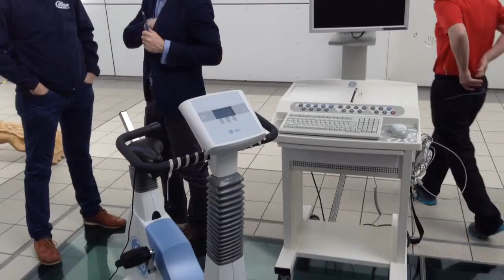Northern Ireland manager Michael O'Neill helps out with JT Inspires charity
The life of a young man who lost his legs will be transformed thanks to the efforts of a local charity.
Despite the announcement that all of Northern Ireland's children's heart surgeries will now be carried out in Dublin, a new chapter in caring for young people with congenital heart disease (CHD) here, began on Tuesday.
Guests saw the presentation of a new handmade carbon fibre Olympic grade sports wheelchair to 20-year-old Ryan O'Connor, who lost both of his legs due to CHD.
The wheelchair was funded by the charity JT Inspires and allows Ryan to play various sports with more ease and stability. He said: "It's really fantastic what this charity is doing to help sufferers of CHD.
"I really can't thank them enough for everything they've done for me and what they continue to do for others with the disease".
The chair will transform Ryan's life as he hopes to compete in the transplant games, join The Ulster GAA Wheelchair Hurlers Team and 'The Eagles' wheelchair basketball team.
JT Inspires is a charity set up by Alan and Patricia Tate, whose son Jonathan died of CHD in 2012.
It aims to provide means by which sufferers of the disease can use exercise to improve their quality of life, as a Jonathan did.
The charity also facilitated the presentation of a state-of-the-art exercise bike to the Royal Victoria Hospital's children's unit.